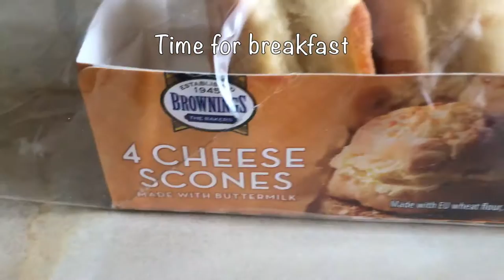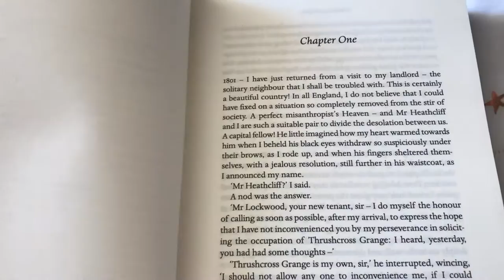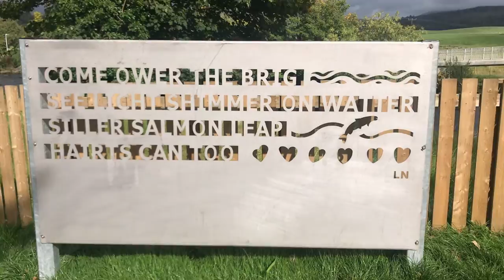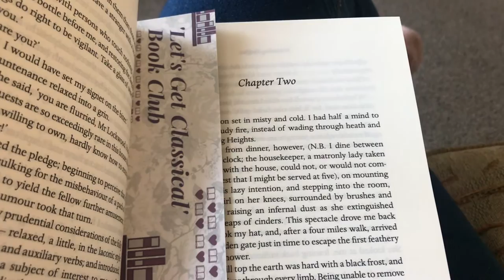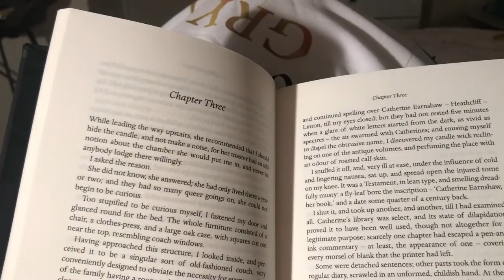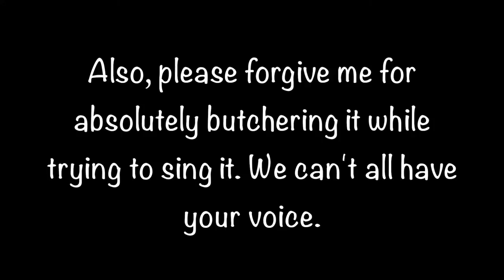Wuthering Heights! Heathcliff, It's Me... Vlog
Do you think my attempts to change the pitch will conceal the song from Youtube? 🤞🏻 I had so much fun editing this video. I've been listening to Wuthering Heights on repeat.